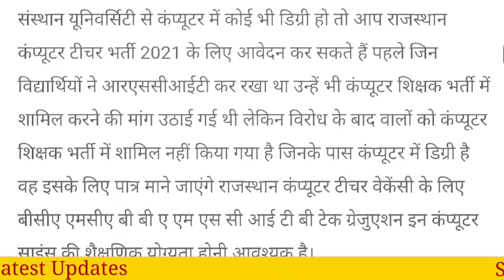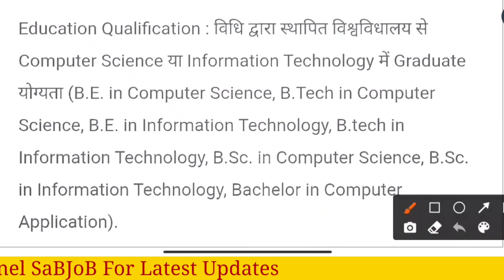Rpsc Computer teacher notification today। Computer teacher vacancy in rajasthan। Job vacancy 2021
इस वीडियो मे हमने बताया है की Rpsc Computer teacher notification todayऔर Rpsc computer teacher news todayव Job vacancy 2021 और New vacancy जैसी खबरो से जुड़ने के लिए। लिंक नीचे है 👇👇👇

इस1. चेतक पटवार 16,000 Objective Question

2. Buy राजस्थान की भूगोल एवं अर्थव्यवस्था

3. Buy राजस्थान कला एवं संस्कृति

4. Buy राजस्थान का इतिहास

5. राजस्थान पटवार

6. RAS PRE क्लास नोटस

7. Buy हिंदी बुक 10,000 question

Playlist 2 :- Hindi by Subhash Charan and sarad lata mam । Complete Hindi For Si Patwar exam

Credit.